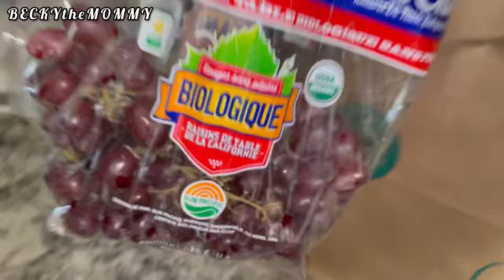1st Trimester Recap VLOG in America | First Doctor’s Appointment | First Ultrasound Scan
Hi darls , I hope you enjoy watching this beautiful Vlog of how i FOUND OUT am Pregnant with our baby number 3 .God is forever faithful 🙌🙏

Please watch other interesting VIDEOs in my channel

Please endeavor to give my videos a thumbs up and don’t forget to drop positive comments.
Much ❤️ from BECKYtheMOMMY